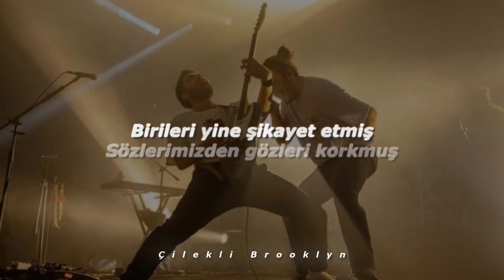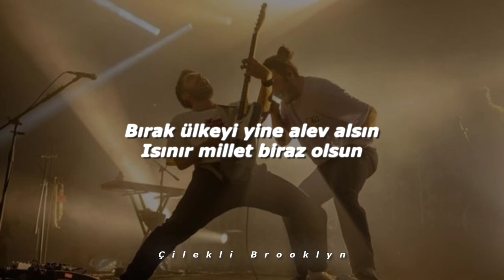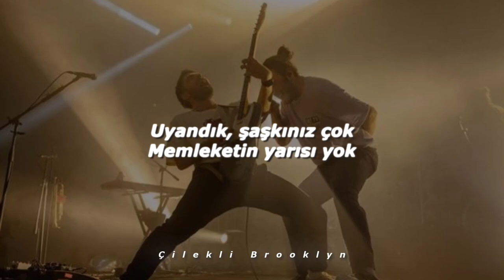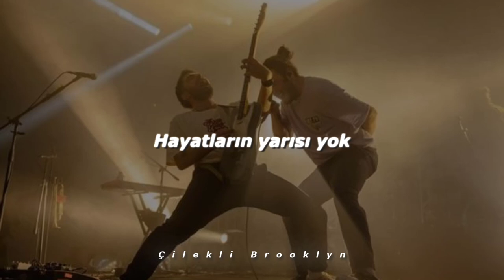Dolu Kadehi Ters Tut - Yarısı Yok (Sözleri/Lyrics)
Dolu Kadehi Ters Tut - Yarısı Yok  şarkı sözleri
Bu şarkıyla alakam yoktur ben 18 yaşında bi gencim hapise girmek istemiyorum!

Sözler
İnadına daha daha deli olduk
Giderek bata bata dibi gördük
Her gün yana yana ölüyorduk ve
Katili hepimiz tanıyorduk

Dediler "Eskiden daha zormuş"
"İçecek iki damla su yokmuş"
Birileri yine şikayet etmiş
Sözlerimizden gözleri korkmuş

Çivisi çıkmış, adalet ölmüş
Kana bulanmış tüm sözleri
Gençliğini çalmış, cebine atmış
Uyan lan, artık aç gözleri

Komşular, hırsız var
Güpegündüz evimi soydular
Uyandım ve bakakaldım
Memleketin yarısı yok

Komşular, hırsız var
Güpegündüz evimi soydular
Uyandık, şaşkınız çok
Memleketin yarısı yok

SMF gibi yap, gözü alsın
İstemem, daha azı sizin olsun
Deriniz dikkat, boğulursun
Çekemez, delirir, kudurursun

İki nefes al ver, yatışırsın
Biraz açlığı dene, alışırsın
Bırak ülkeyi yine alev alsın
Isınır millet biraz olsun

Komşular, hırsız var
Güpegündüz evimi soydular
Uyandım ve bakakaldım
Memleketin yarısı yok

Komşular, hırsız var
Güpegündüz evimi soydular
Uyandık, şaşkınız çok
Memleketin yarısı yok

Umutların yarısı yok
Yarınların yarısı yok
Hayallerin yarısı yok
Hayatların yarısı yok

Komşular, hırsız var
Güpegündüz evimi soydular
Uyandım ve bakakaldım
Memleketin yarısı yok

Komşular, hırsız var
Güpegündüz evimi soydular
Uyandık, şaşkınız çok
Memleketin yarısı yok

Umutların yarısı yok
Yarınların yarısı yok
Hayallerin yarısı yok
Hayatların yarısı yok